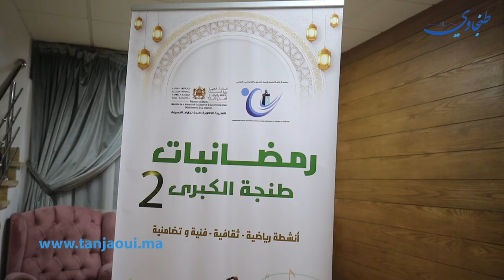الشعر الرياضة والألعاب الالكترونية يميزون اليوم الخامس من برنامج "رمضانيات طنجة الكبرى"